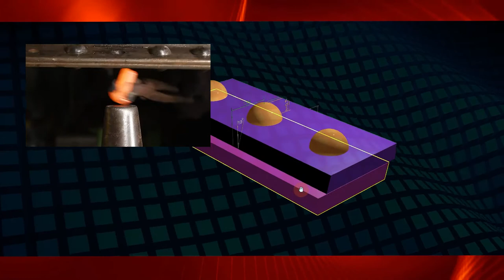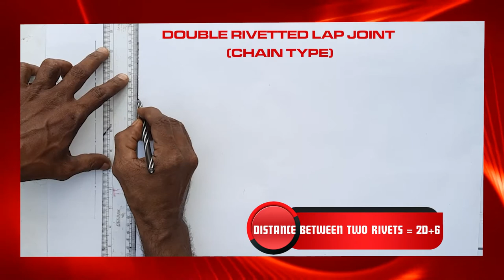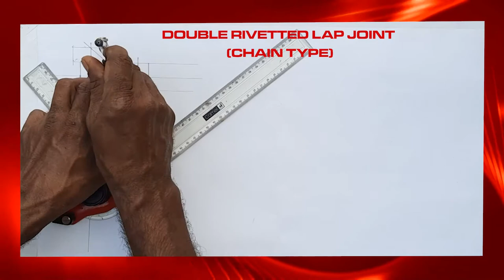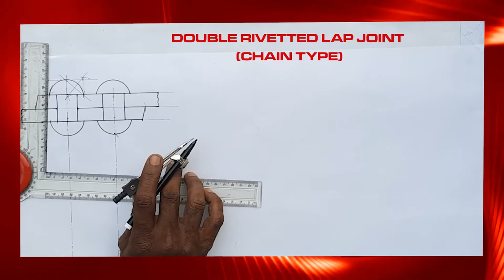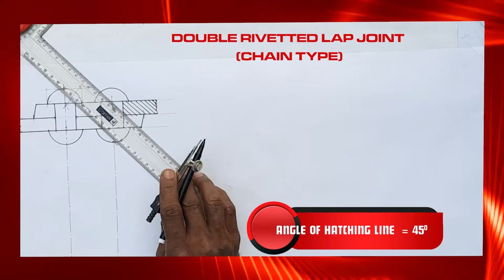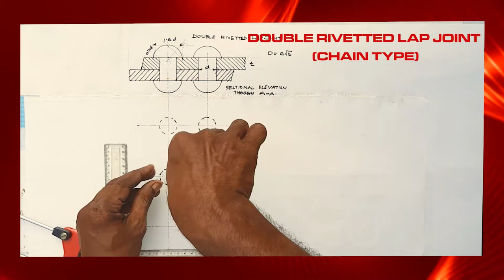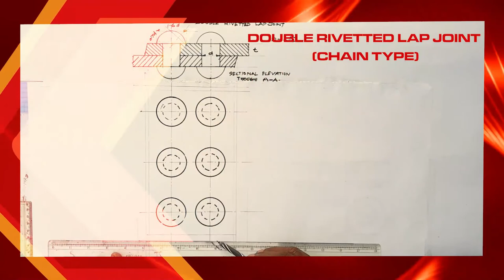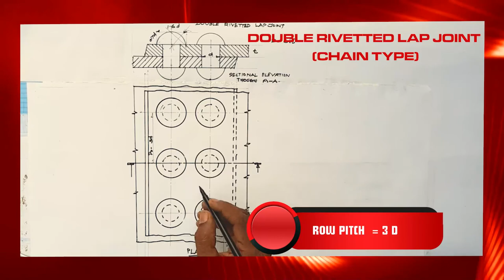ENGINEERING DRAWING - RIVETED JOINT - DOUBLE RIVETED LAP JOINT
UNDERSTAND RIVETS AND LEARN EASY METHOD TO DRAW A DOUBLE RIVETED LAP JOINT